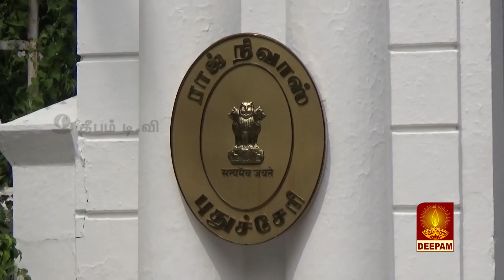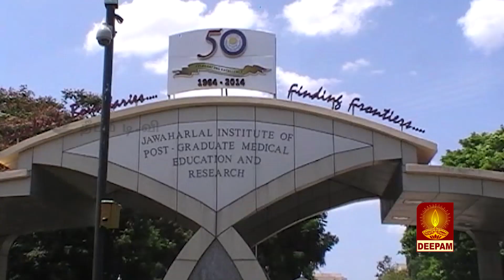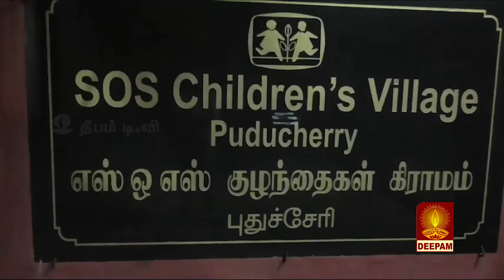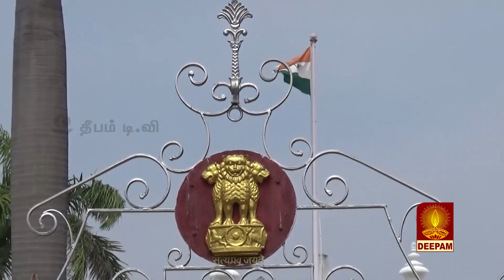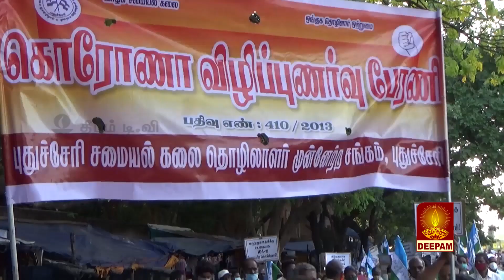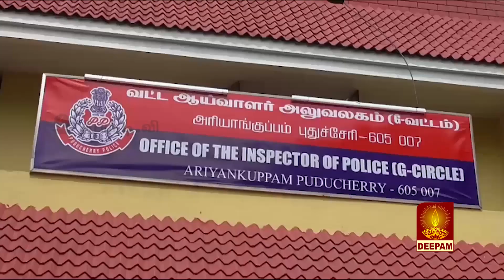DEEPAM TV NEWS_10.11.2020